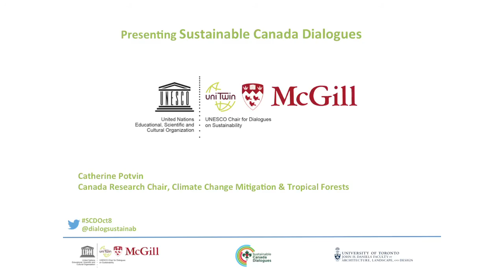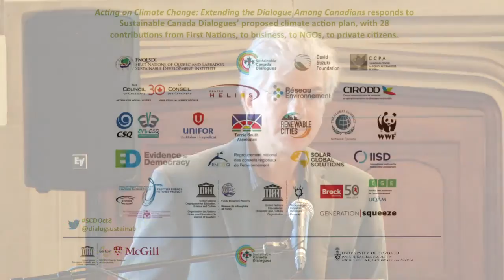"Acting on Climate Change: Extending the Dialogue Among Canadians" by Sustainable Canada Dialogues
Acknowledging that the policies and actions proposed by Sustainable Canada Dialogues' scholars in Acting on Climate Change: Solutions from Canadian Scholars are limited to their fields of expertise, the scholars circulated their position paper to a spectrum of First Nations, business associations, non-governmental organizations, labour groups, institutions, organizations and private citizens, to expand the discussion. The collection of texts, Acting on Climate Change: Extending the Dialogue Among Canadians, presents contributions stemming from these interactions. Together, they enrich the scope of possible solutions and show that Canada is brimming with ideas, possibilities and the will to act. This video presents an overview of the panel at the collection of texts' launch on October 8th, 2015.

Acting on Climate Change: Extending the Dialogue Among Canadians can be downloaded